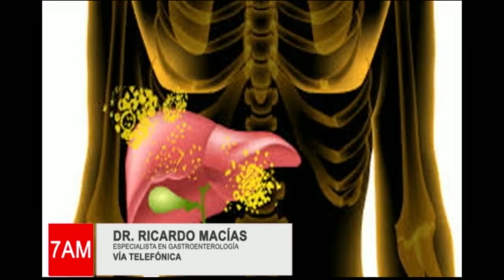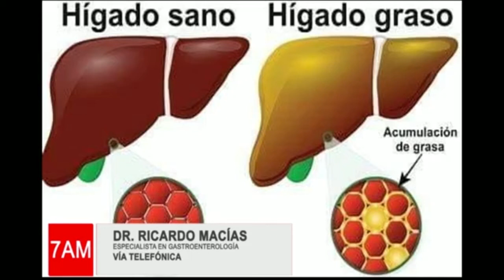Entrevista con el Dr. Ricardo Macías, especialista en gastroenterología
Hoy en Noticias7AM, realizamos una entrevista vía telefónica con el especialista en gastroenterología, e integrante de la Fundación Mexicana para la Salud Hepática (Fundhepa), el Dr. Ricardo Macías, quien advierte que el 50% de los mexicanos podría tener hígado graso y que se puede hacer para tratarlo.